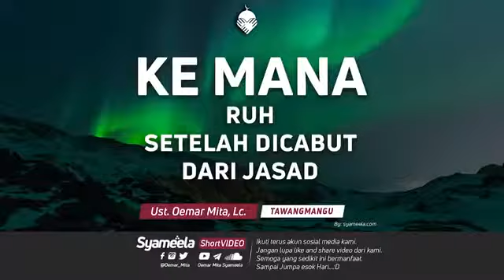Ke Mana Ruh Setelah Dicabut dari Jasad ? ~ Ust. Oemar Mita, Lc.